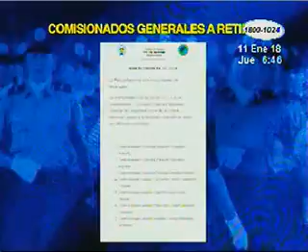Policía Nacional informó el retiro de siete comisionados